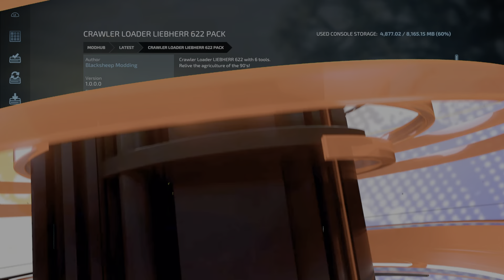FS22 PS4/PS5 | New mods for June 9, 2022